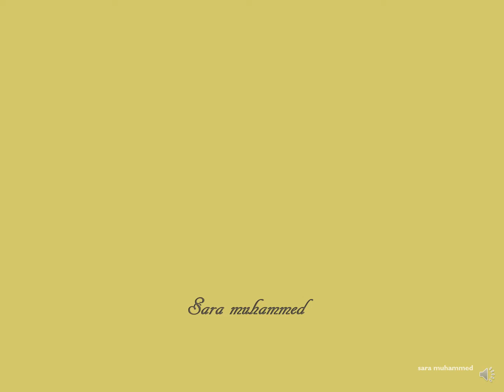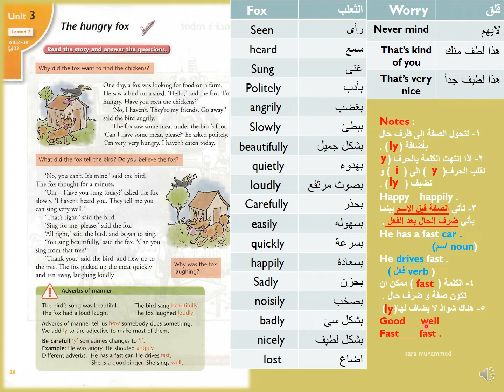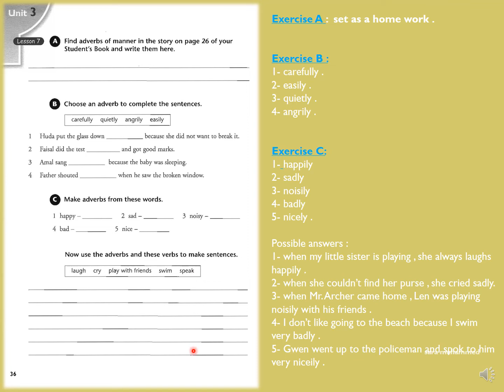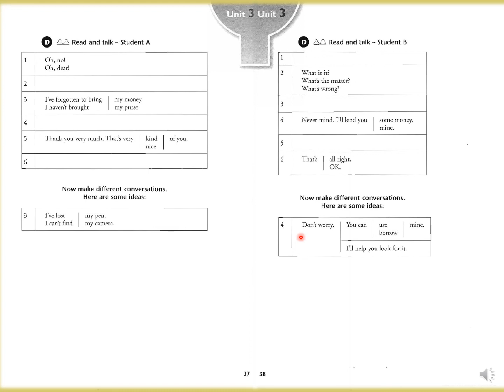unit 3 lesson 7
adverbs of manner ضروف الحال